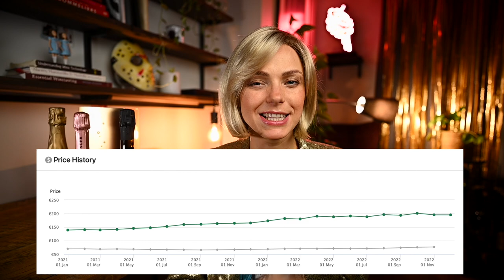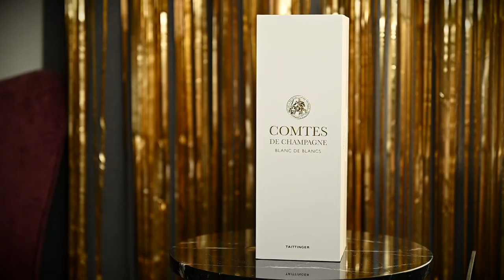5 Great CHAMPAGNES For Your Next Celebration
No matter what’s the occasion, whether a joyous meeting with long-lost friends, a birthday dinner, New Year’s celebration or promotion at work, Champagne and its effervescence seems the perfect beverage for festivity. Sometimes celebration is just the fact that you have a chilled Champagne in Your fridge. Let's discover 5 great Champagnes for your next celebration!

WINE GLASS I use in this video 🥂 (Riedel Veritas Champagne Wine Glass)

**CONTENTS OF THIS VIDEO:
0:00 Introduction
1:15 Budget Friendly Choice
2:01 A Lesser Known Gem
2:36 For Those Who Want to Go Pink
3:25 Go Premium
4:20 What Am I Opening This Year?